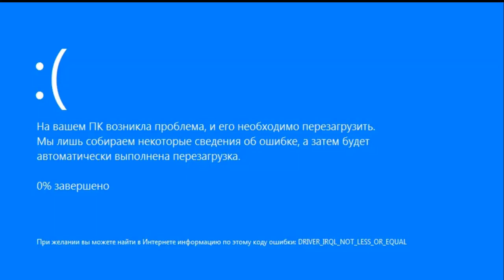Приключение в пещере